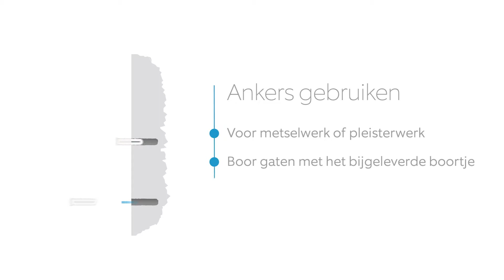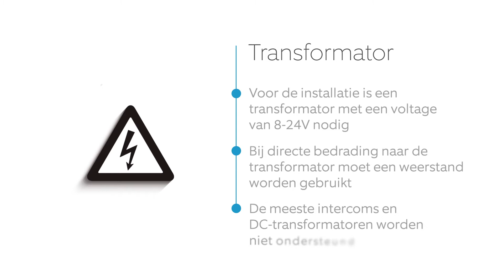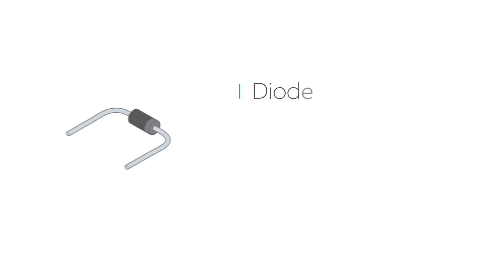Je Ring Video Doorbell 2 Wired installeren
Kom je er niet uit? We zijn te bereiken van maandag tot en met vrijdag tussen 09.00 en 17.00 uur.